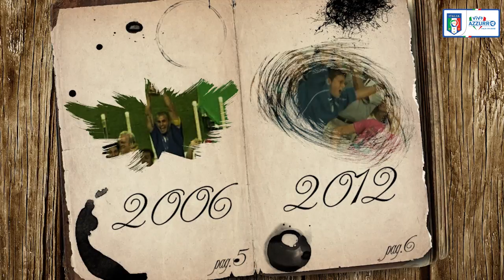24 luglio 1971 - Nasce Dino Baggio - Almanacchi Azzurri